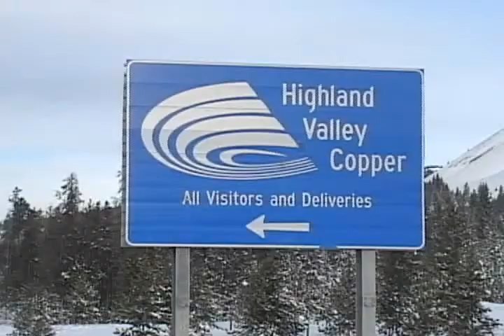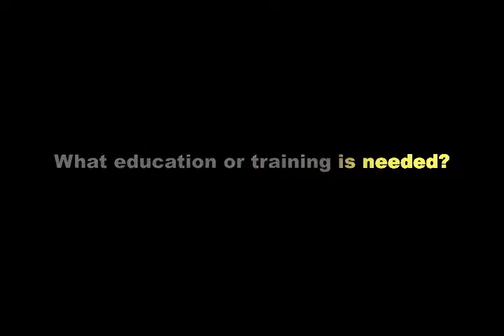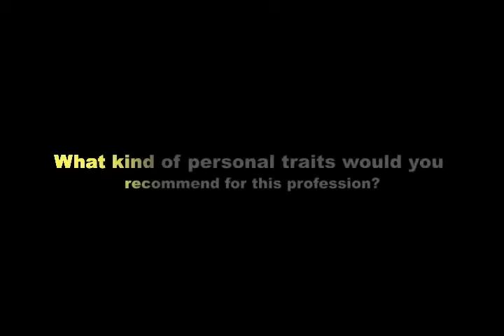Dispatch Foreman for Mine Pit Operations - Highland Valley Copper Mine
Find out more about the diverse nature of careers in the minerals industry from the workers themselves through these short videos produced by students at Norkam Secondary in Kamloops, BC.